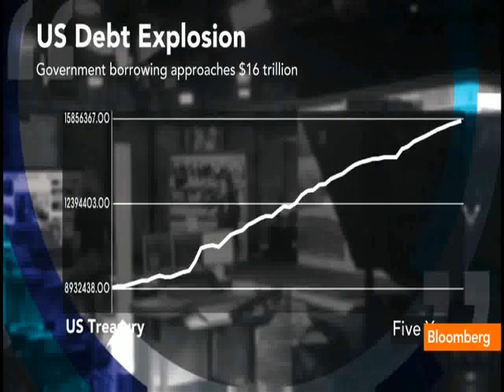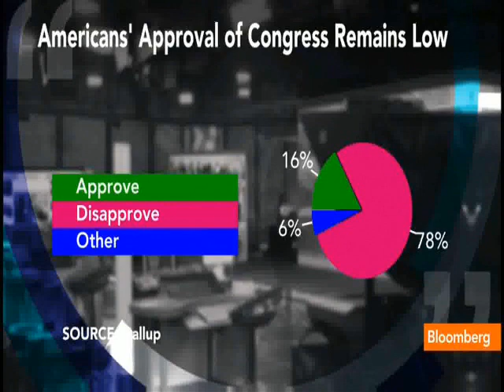David Stockman: We Will Suffer One Crisis After Another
Additional analysis plus more interviews with David Stockman where he discusses hyper-inflation, bond yields, and more.

While the chance of a simultaneous worldwide banking failure is not zero, there is another, we would argue much more likely possibility: that we'll manage to bungle our way from one crisis to another, with no satisfactory resolution. Meanwhile, the financial oligarchy will continue to tighten its grip on the state and the population with increasingly devastating results.